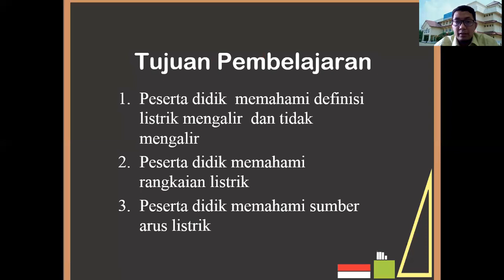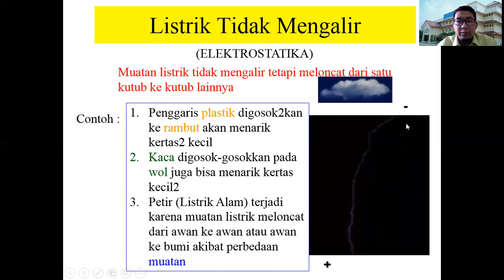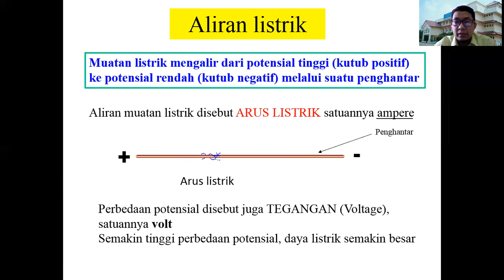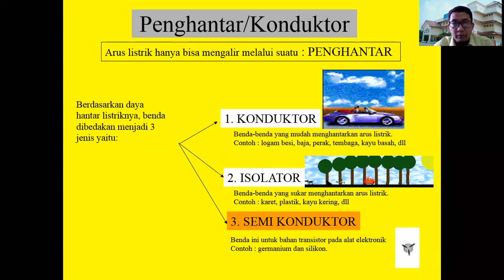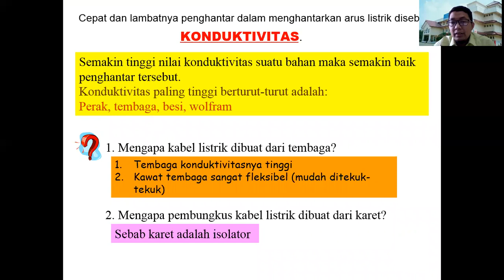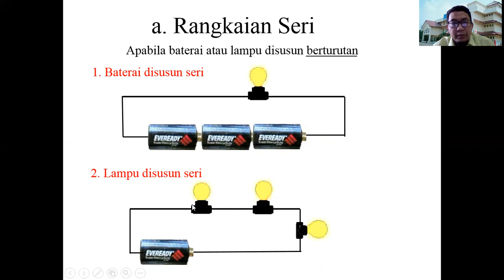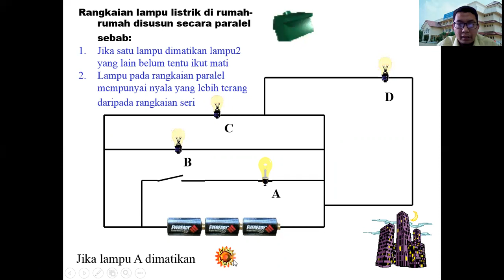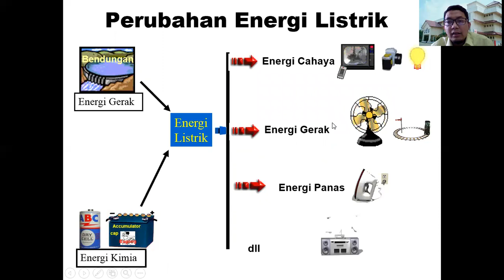Listrik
Video ini berisi penjelasan materi tentang listrik